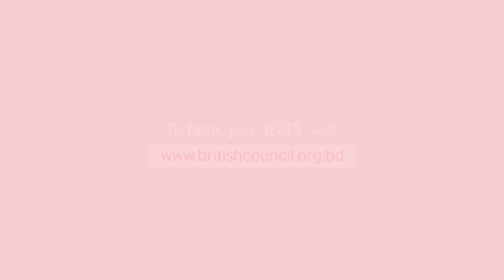Take off with the British Council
IELTS is a true endorsement of your English language ability and gives you greater professional and academic mobility. Take off with the British Council is a set of videos where Tahsan talks about the benefits of taking IELTS and how easy it is to register for the test with the British Council. He also guides you through useful tips and tricks for the test, and talks about scholarships, academic and professional opportunities that can be availed both locally and abroad with IELTS.

In this video, learn about the opportunities you can unlock locally and globally with IELTS and how the British Council can help you take off.